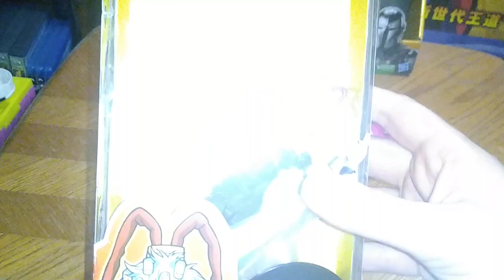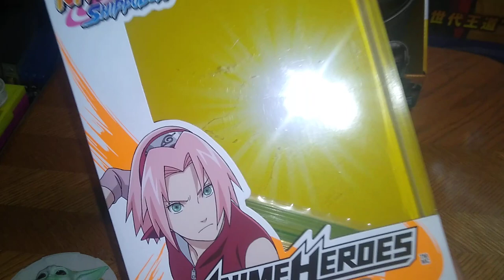TOY HAUL-STEEL CITY CON-MONROEVILLE EXCHANGE 8/11/23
EDDIE HILL REVIEWS:  TOY HAUL-STEEL CITY CON-MONROEVILLE EXCHANGE  8/11/23